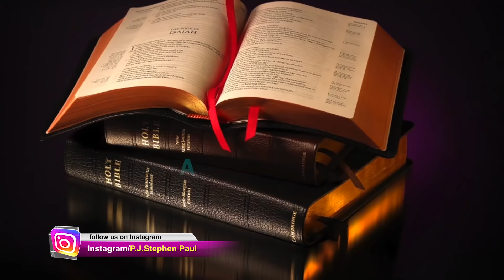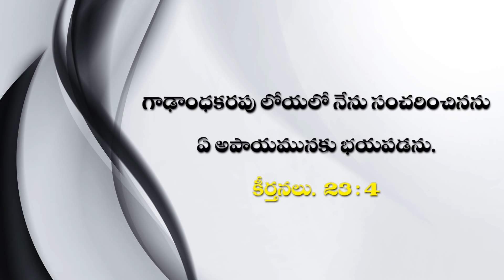దేవుడు మనలను నడిపించే లోయ అనుభవాలు? Valley Experiences in Bible |P.J.Stephen Paul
దేవుడు మనలను నడిపించే లోయ అనుభవాలు? Valley Experiences in Bible
Best Telugu Christian Message By Man of God P.J.Stephen Paul 2020
God's Message By Man of God P.J.Stephen Paul
You Can Send Your joyful Offerings To The Following Accounts
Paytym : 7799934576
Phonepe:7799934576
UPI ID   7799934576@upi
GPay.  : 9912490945